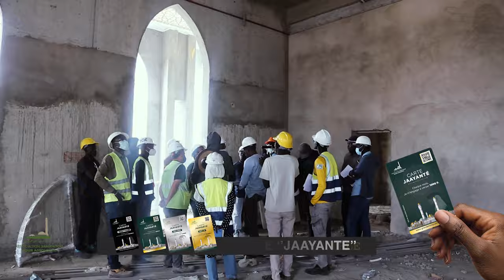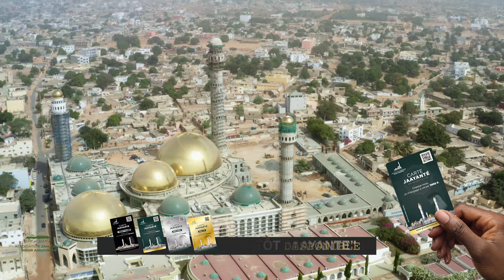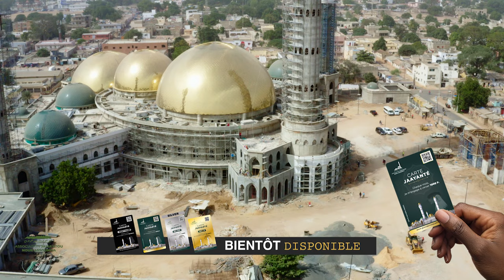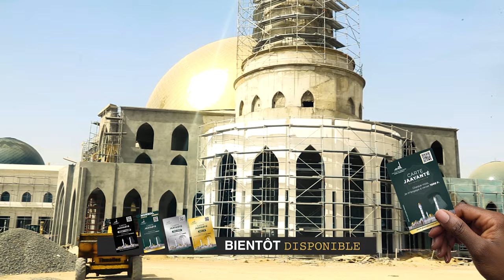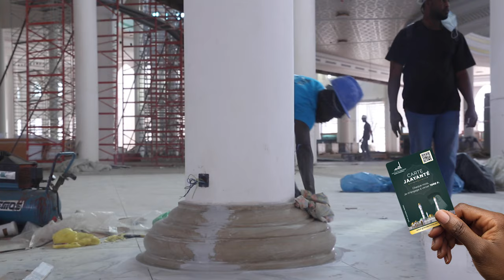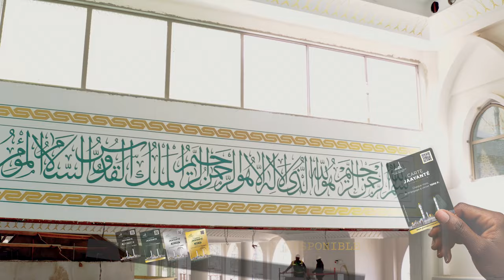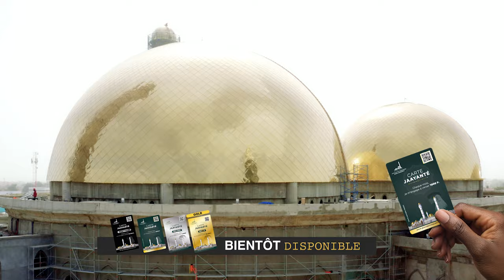REPORTAGE - Toluwaayu Liggeyub JumaayTivaouane - Etat d'avancement des Finitions(JANVIER 2024)